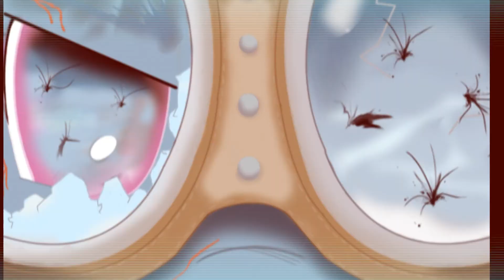Music poem No.4 Op.18 "War of storm" ( symphony & software Sibelius version)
My first symphony work(or symphony poem ) is finished in the name of Rainbowdash
thanks for her
but still, the symphony work it can't find any orchestra can perform it, so it is using Sibelius 6 to play it, hope one day it can really be perform...TT
and it is very hard to do the symphony sound , but still thanks to my Facebook friend "Wolfgang Wang" he or she help to do the sound edtion. thank you very much

this piece is the only one symphony work in the whole "Music poem series"and it is about Rainbowdash, but actually it is also combine with the next piece which is about Applejack call "Applefamily's madrigal"

but due to youtube 's video limit, i still separate this symphony into two movement,

first , is this "War of storm" talking about Rainbowdash bravely against the horrible storm and thunder,

 and the next one is about Applejack , after the storm is gone,she calling applefamily come out and work happily,than watch the sunset and the night comes out

so
here comes Rainbowdash for the rescue! and hope you like my symphony work

Sean